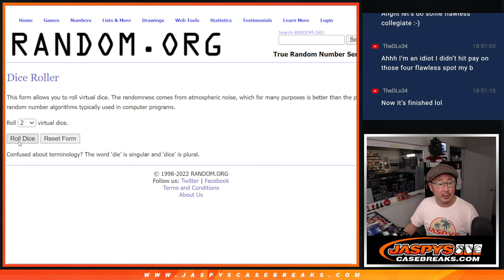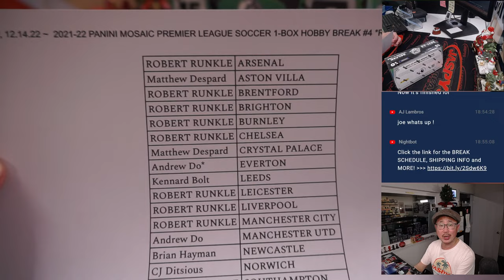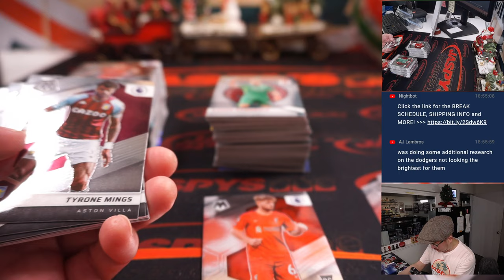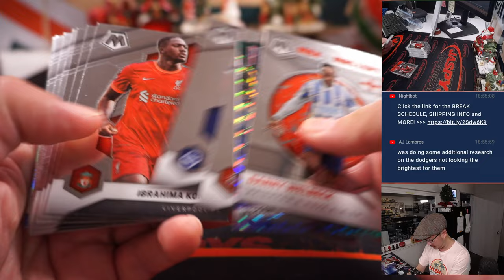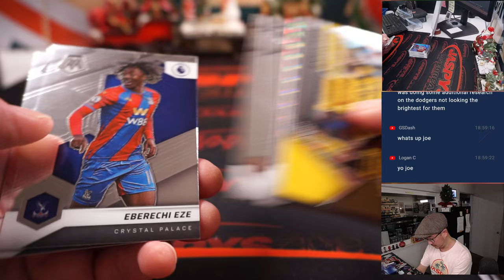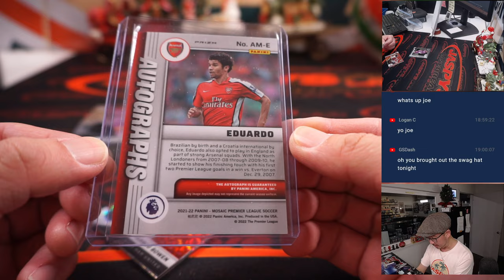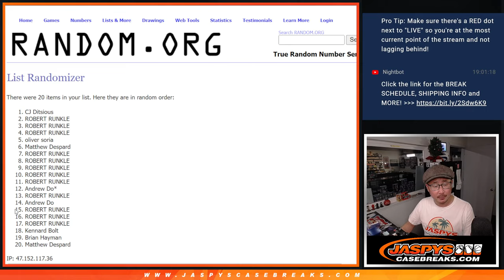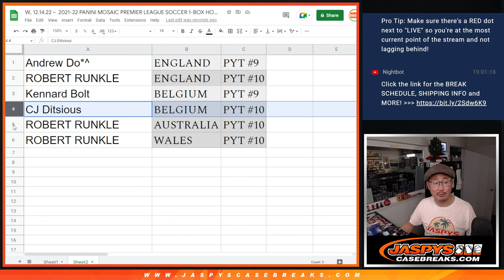W, 12.14.22 ~ 2021-22 PANINI MOSAIC PREMIER LEAGUE SOCCER 1-BOX HOBBY BREAK #4 *RT*